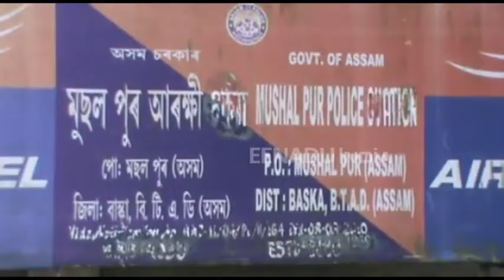বাক্সাৰ মুছলপুৰত বাহনত দুৰ্বৃত্তৰ অগ্নিসংযোগ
বাক্সাৰ মুছলপুৰত মাজ নিশা দুৰ্বৃত্তই জ্বলালে চাৰিচকীয়া বাহন। কথমপি ৰক্ষা গৰাকীৰ বাসগৃহ ।